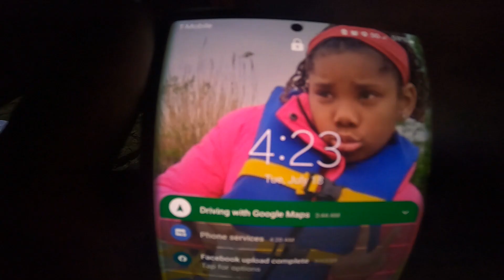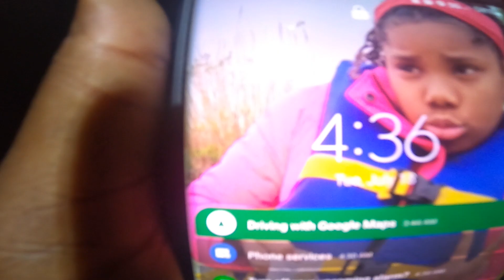Man VS Giant Alligator Gar! (Texas Gar Fishing)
Got a call from my buddy Seth of Cutters and Curls that there are some epic battles happening down on the trinity River between man and alligator gar! Welp, I wanted in on the action so I grabbed lights, cameras, and snake boots and headed out!